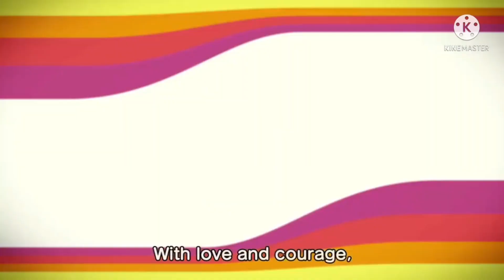No Consequence Of You? Let's Watch Mr. Driller DrillLand!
Credit to PocoyoAndMrDrillerFan2009's 2nd Channel for the video